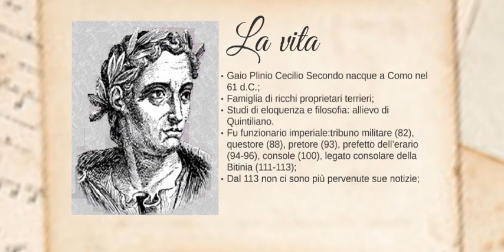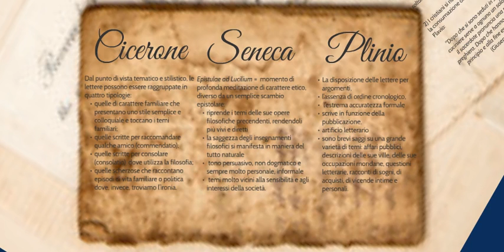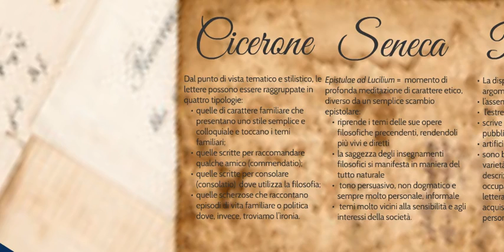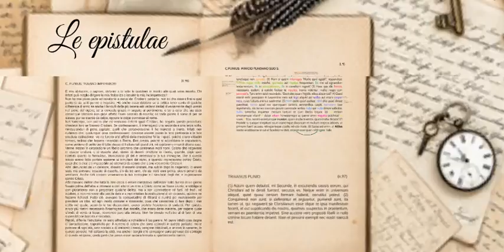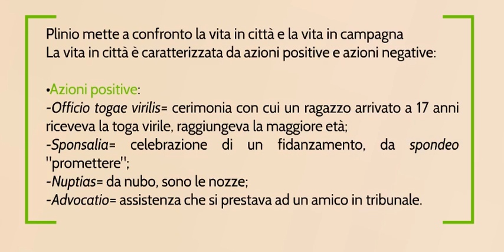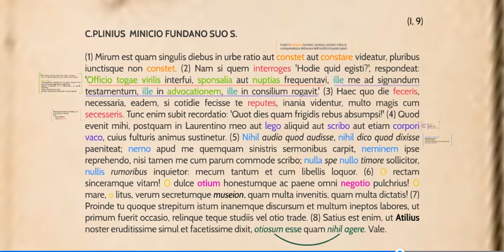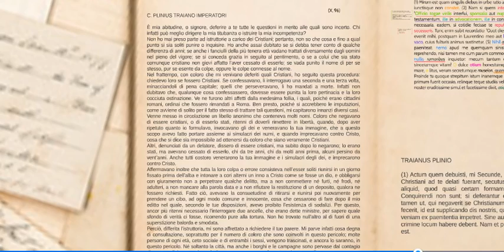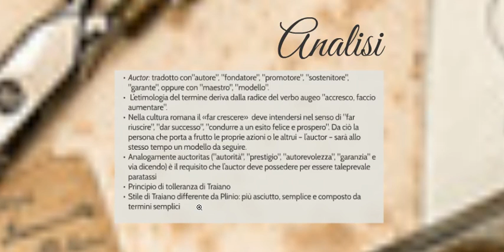Plinio il Giovane